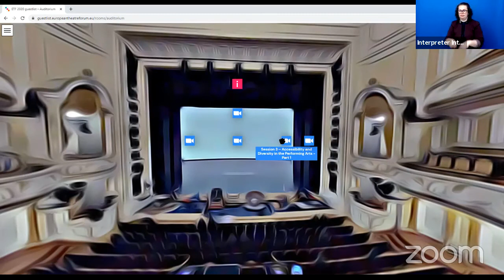Keynote by Goran Tomka: Social Dimension of Theatre and the Performing Arts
Social Dimension of Theatre and the Performing Arts

The first day of the programme will focus on the social dimension of the theatre and performing arts sectors. In three parallel sessions, expert speakers and guestlist participants will explore together the topics of working conditions in the performing arts, international collaboration in theatre and performing arts studies, and accessibility and diversity in the performing arts.

Keynote and Introduction:
Goran Tomka, University Professor, University of Arts, Belgrade/Serbia
Moderator: Ása Richardsdóttir, Secretary General, IETM, Brussels/Belgium

The European Theatre Forum 2020: European Performing Arts in Focus is organized in the frame of the German EU Council Presidency and in cooperation with the German Minister of State for Culture and the Media and the European Commission. It offers, for the first time, a European representation for the entire sector as one of Europe’s major art forms, within and outside Europe. In focus: Impact of the COVID-19 pandemic on the performing arts and perspectives for the sector.

During the three-day event, representatives of the European theatre and performing arts scene and key cultural policy makers will exchange views on current issues. 150 people from the 27 EU countries and third countries are expected to attend the industry meeting.

The aim of the European Theatre Forum 2020: European Performing Arts in Focus is to make visible and promote the outstanding importance of theatre and performing arts in Europe with its diversity of performance forms, across language barriers, both as an art form and an important public space for cultural-political dialogue. It establishes a creative dialogue process within the sector and with policymakers through partnership and international collaboration.

The first edition of the forum will focus on:

strengthening the European theatre sector through international networking and policy dialogue;

addressing the issues and implications of the Covid-19 pandemic for European performing arts;

and connecting the European theatre scenes and the national theatre and performing arts scene.